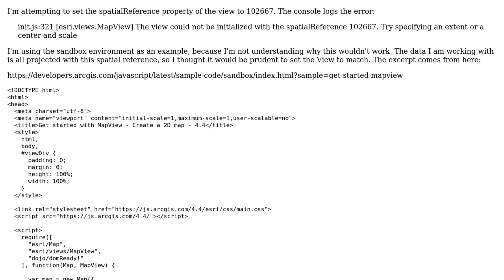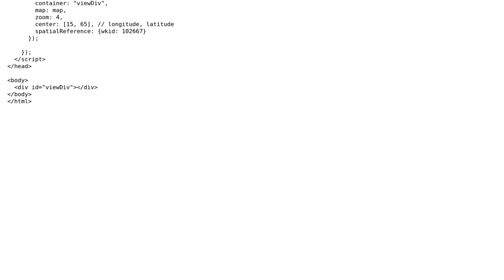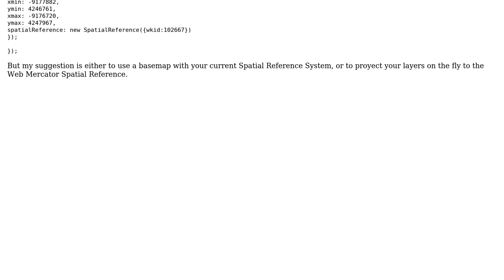Why can't a MapView be instantiated with a specific spatialReference? (ArcGIS Javascript API 4.4)?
GIS: Why can't a MapView be instantiated with a specific spatialReference? (ArcGIS Javascript API 4.4)?

With thanks & praise to God, and with thanks to the many people who have made this project possible! | Content (except music & images) licensed under CC BY-SA | Music | Images & others | With thanks to user PolyGeo user Katah user fstraw and the Stack Exchange Network Trademarks are property of their respective owners. You are responsible for your own actions.